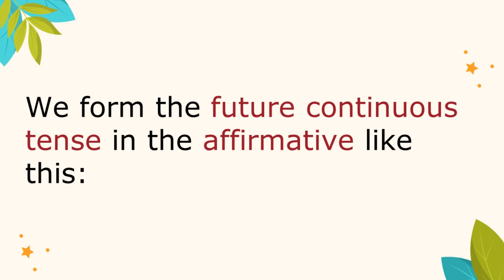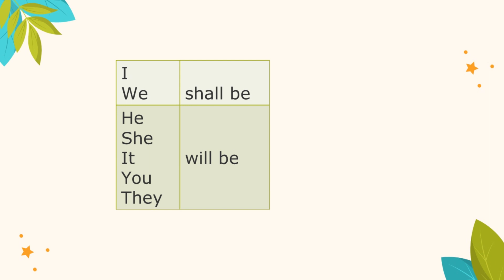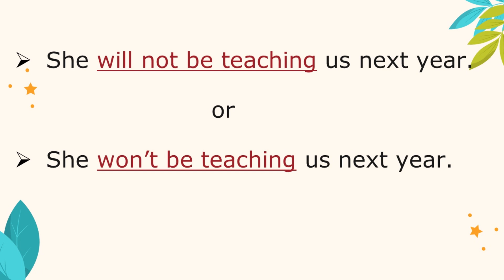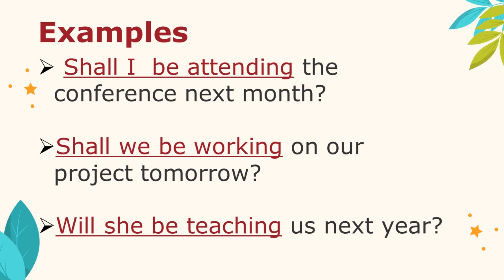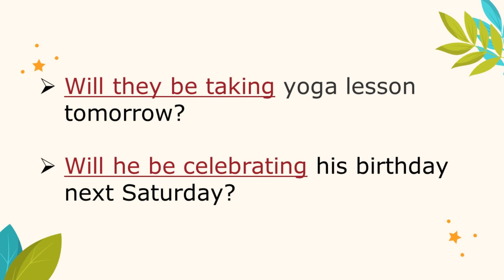Future Continuous Tense: Using shall be and will be to express the tenses in the future.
Grammar: Verb tense - future continuous tense. How do we express the future continuous tense in English Language.